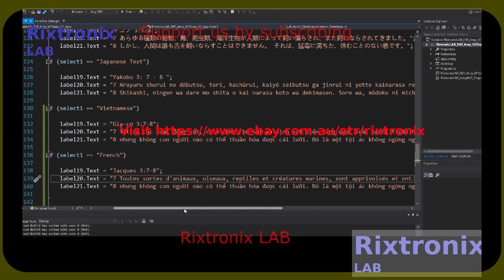Diff Op Amp Calc Lang C# 30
textBox3-AppendText("Rom 1:18-32" + "\r\n");
 textBox3-AppendText("God’s Wrath Against Sinful Humanity" + "\r\n");
 textBox3-AppendText("18 " + "\r\n");
 textBox3-AppendText("The wrath of God is being revealed from heaven against all the godlessness and wickedness of people," + "\r\n");
 textBox3-AppendText("   who suppress the truth by their wickedness, " + "\r\n");
 textBox3-AppendText("19 " + "\r\n");
 textBox3-AppendText("since what may be known about God is plain to them," + "\r\n");
 textBox3-AppendText("   because God has made it plain to them." + "\r\n");
 textBox3-AppendText("20 " + "\r\n");
 textBox3-AppendText("For since the creation of the world God’s invisible qualities—his eternal power and divine nature—have been clearly seen," + "\r\n");
 textBox3-AppendText("   being understood from what has been made, so that people are without excuse." + "\r\n");

16 Melody Bell Kit Module 1Pc
BF494 HF FM FREQUENCY TRANSISTOR TO-92 5Pcs
Safety-Correction Capacitor Yellow 1 nF 5Pcs
LM833 Dual High-Speed Audio Operational Amplifier 5Pcs
Fuse Green 3A 240V 5Pcs
74LS93 4-bit Binary Counter -TTL 2Pcs
BUX98A HIGH POWER NPN SILICON TRANSISTORS TO-3 2Pcs
CR2 Blue Lithium Battery 3V 800mAH 1Pc
Cassette Sunshine, Shimano compatible 10SPD 11-25T-Stainless Steel-1Pc
Neodymium Magnet Silver Block 20x5x2 2Pcs,Cycling Cadence/speed sensor
ATMEL EEPROM SPI 93C46 5Pcs
XR2206CP DIP16 2Pcs
Handle Bar Tape Blue-Army-Soft 1Pair
FM Receiver Transmiter Module DIY Kit 1Pcs
Digital Clock Kit 2.54cm Digit STC15F204EA MCU 1Pc
Super Capacitor 15F 5.5V 1Pc
Magnifying Glass Hardware Debug 40X 1Pc
Speaker 8 Ohm 2W 40mm x 5mm 2Pcs
Arduino UNO R3 CH340 1Pc
2N3055 Power Transistor NPN 15A 100V 2Pcs
27C160 42 DIP EEPROM 16Mbit 1Pc
Fan Screw M4x10 Black 4Pcs
Battery Management System LiFePO4 2S 6.4V 1Pc
Zener Diode 3.3V 1N4728 5Pcs
27C256 EPROM UV 256Kbit 1Pc
L7815CV 15V Linear Regulator 1A TO-220 5Pcs
L7818CV 18V Linear Regulator 1A TO-220 5Pcs
L7824CV 24V Linear Regulator 1A TO-220 5Pcs
ATX Power Supply Adaptor to 5V,12V,3.3V,-12V,fuse LED-1Pc
2SD1088 TO-220 NPN Darlington Transistor Vc=250V Ic=6A 5Pcs
ST L7808CV TO-220 Linear 8V 1A Regulator 5Pcs
ST L7806CV TO-220 Linear 6V 1A Regulator 5Pcs
J113 TO-92 Vd=35V Ig=50mA N-Channel switch 5Pcs
2SD880 TO-220 60V 6A Audio Power Transistor 5Pcs